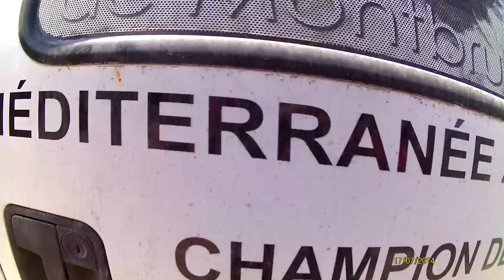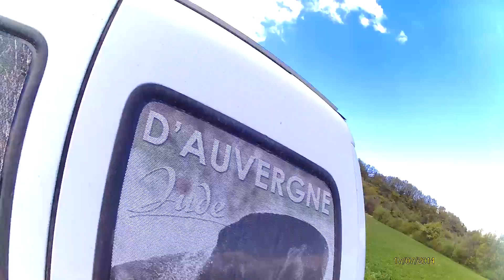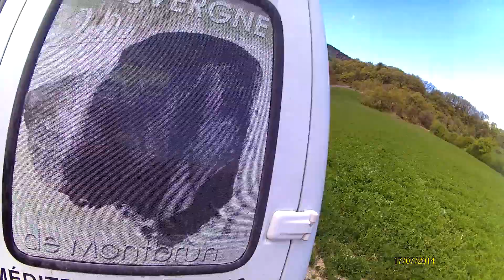FHD0310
braque d'auvergne 8 mois o'neal du ruisseau de montbrun